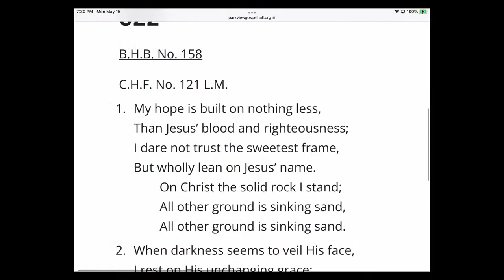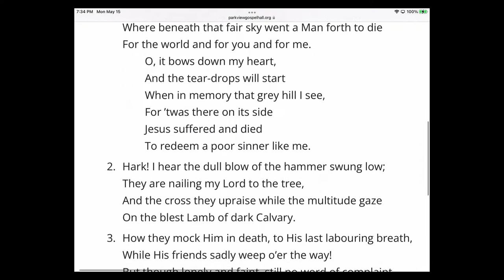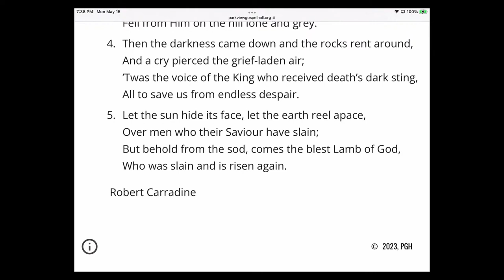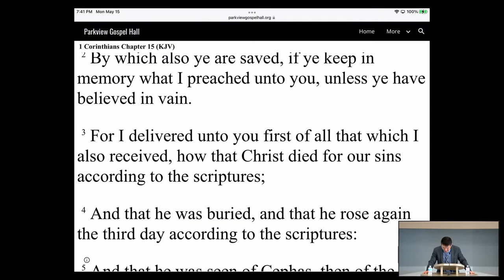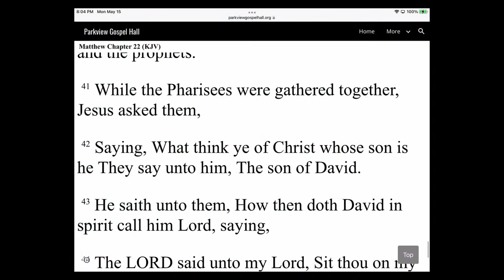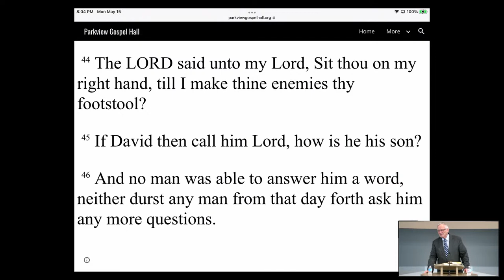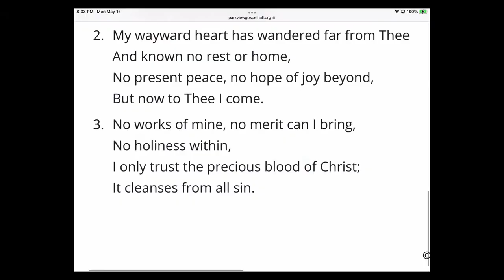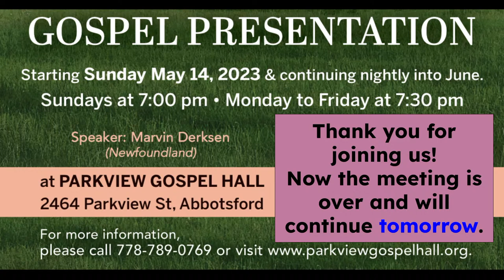Special Gospel Presentation (Mon, May 15, 2023)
Speakers: Marvin Derksen with Jack Zhang who opens the meeting